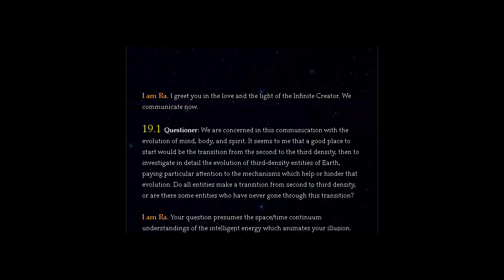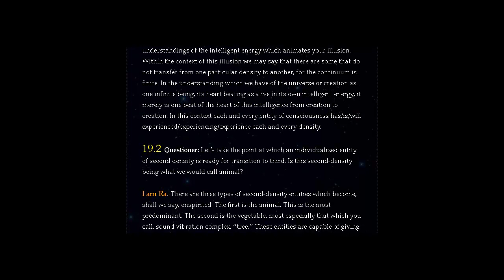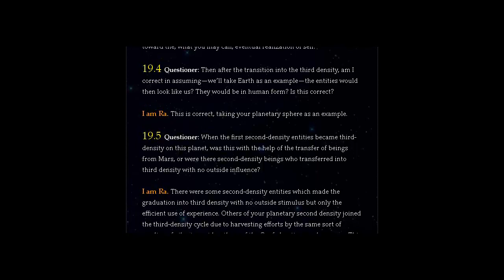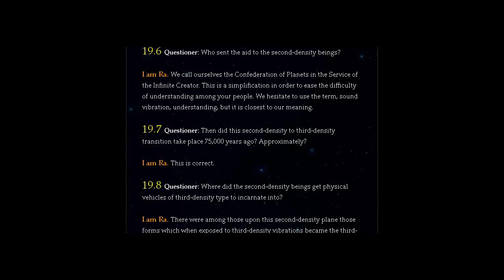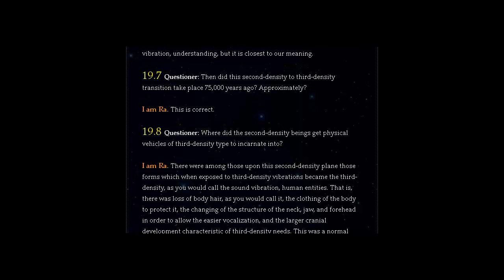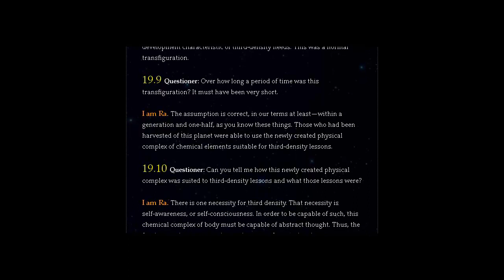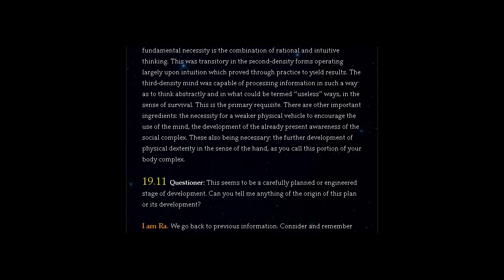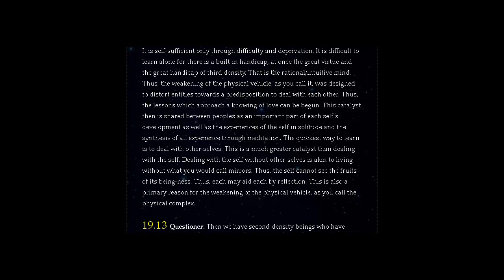The Law of One - Session 19 of 106 - Part (1of 2) - The Ra Material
By Ra. A Humble Messenger of the Law of One. This material was produced and channeled by Carla Rueckert( The Instrument ) & Don Elkins ( The Questioner ) in the

early 1980's. All of these channelings were produced and are the property of L/L Research.

These videos are simply an attempt to help reach others who may be seeking, whatever it may be. I hope it can shed some light for someone.

I admit, this information isn't for everyone, I appreciate the vocabulary may be a little challenging at times. But for myself personally, it says a lot about the intelligence of

the group soul Ra themselves. I also respect that many people may not like to read too much, which is why i created these videos, as they can be listened to, aswell as

read.

Please respect one another, you are all love. Why ruin it?
You are all individuals in one grand dance called life. "Things" only seem scary if you want them to be. I see many who are afraid of nothing other than their ideas, and nothing more.

The light within you. may you all find it. eventually. Because i promise it is there.

MaffyMoose